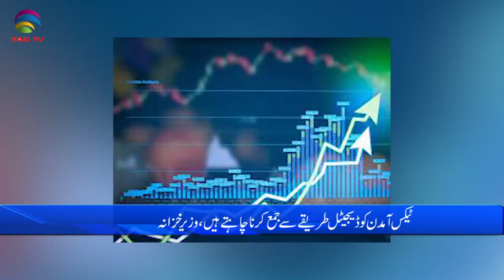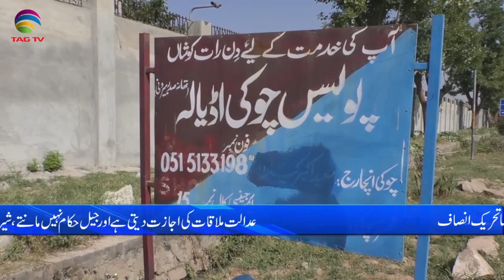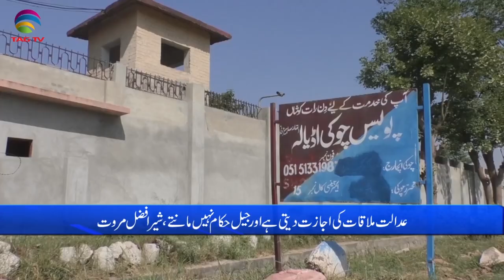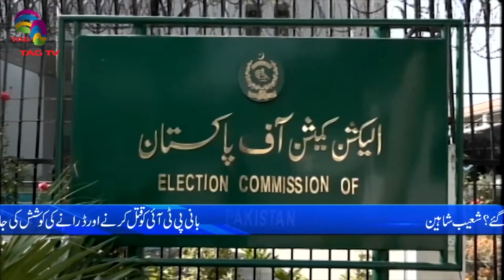Pakistan News Bulletin with Nimra Kawal - MARCH 13, 2024